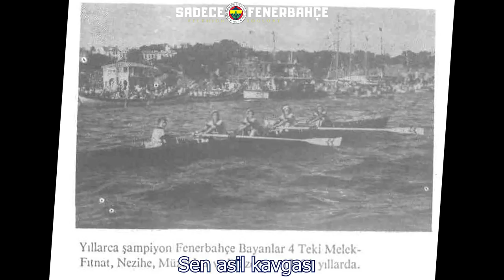📣Beste 91 - Emeğimin Adı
Beste Üreticileri: Alemde Fener

Spotify'da dinlemek ve takip etmek için linke tıklayabilirsiniz!

Şanlı Fenerbahçe
Emeğimin adı
Yılmayacak cesur çocukların
Sen asil kavgası